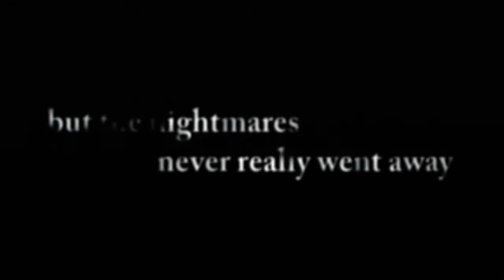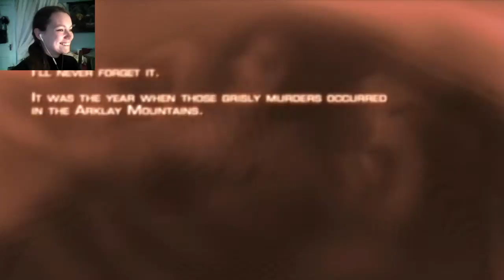Resident Evil 4 | 01 | Leon is made of SWAG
SO MUCH SWAG.